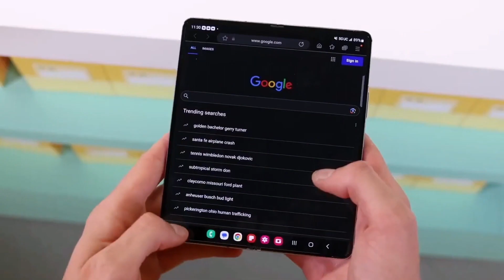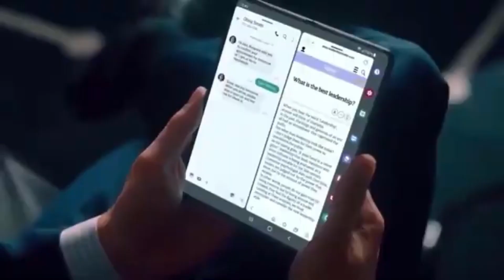Samsung Galaxy Z Fold 6: Last 24 Hours New Updates ! ✌😃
Introducing the Galaxy Z Fold 6, Samsung's latest marvel in the foldable smartphone arena, designed for those who demand excellence and innovation. With its cutting-edge technology, the Z Fold 6 redefines what's possible, featuring a more durable foldable screen, enhanced camera capabilities, and a battery that keeps you going all day. The Galaxy Z Fold 6 combines the power of a high-performance smartphone with the flexibility of a tablet, all in one sleek, foldable design. Whether for work or play, the Z Fold 6 promises to deliver unmatched productivity and entertainment experiences. Discover the future of smartphones with the Galaxy Z Fold 6 – where innovation meets versatility.